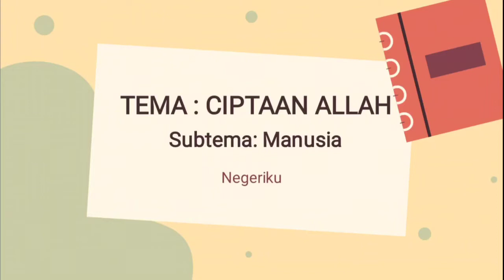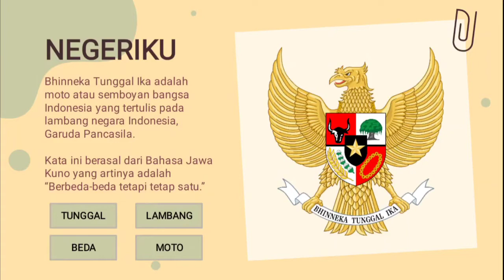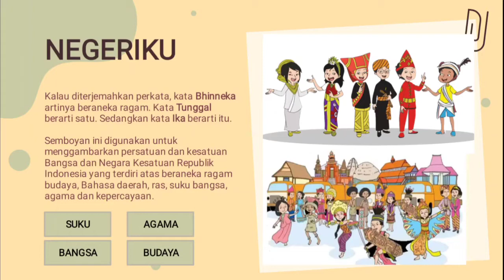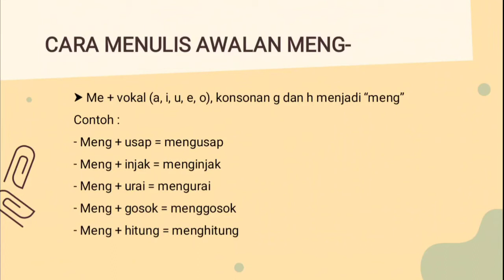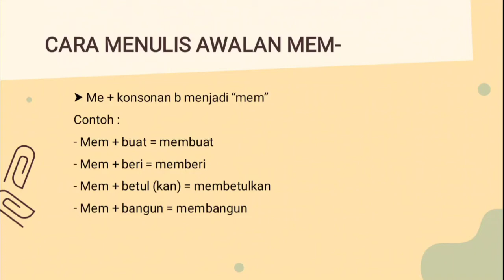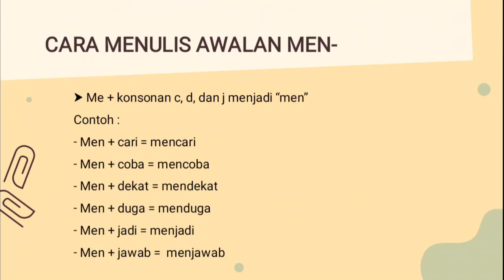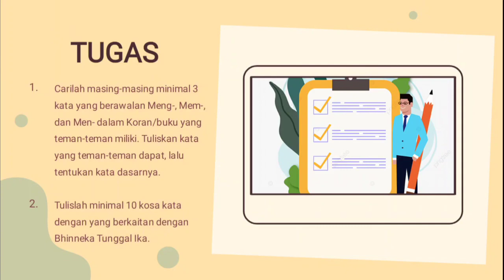KELAS 2 - SENTRA BAHASA (PEKAN 9)